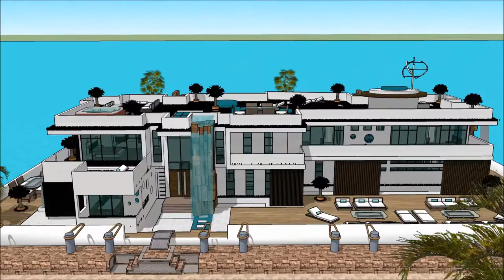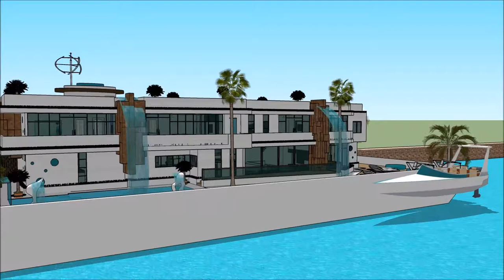willa dom holland imperium najładniejsza willa na świecie super willa luksusowe projekty rezydencji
The floating house villa houseboatzania launching an innovative high-end luxury yacht floating house villa mansion home design potentially as a display of exhibition of the willa dom holland imperium najładniejsza willa na świecie super willa luksusowe projekty rezydencji .

The collection of the Floating house villa houseboatzania concept of willa dom holland imperium najładniejsza willa na świecie super willa luksusowe projekty rezydencji  consists of high luxury and architectural art pieces in minimalism combined with living on the waterfront of the harbour.

The floating house villa mansion yacht design has the basis to sustain living with high standards and contemporary structural design willa dom holland imperium najładniejsza willa na świecie super willa luksusowe projekty rezydencji  with numerous of prospects for excessive living and celebrating the desire of life worldwide: